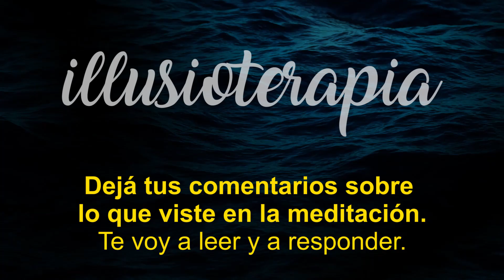"¡SUELTA Y DEJA IR EMOCIONES!" 🌀 Meditación para VENCER TUS MIEDOS | *método muy efectivo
Déjame preguntarte algo, ¿preferirías ser el espectador de la película de tu vida o el protagonista?

No se vos, pero yo prefiero ser el protagonista de mi vida.

Ahora bien... para llegar a obtener el papel principal hay que superar obstáculos, salir de la zona de confort.

La gran mayoría no se anima a hacerlo simplemente porque siente miedo.

Pero un miedo tan fuerte por algo que aún no ha vivido que pasa a ser un miedo irracional.

Con esta meditación guiada van a poder identificar cuales son los miedos que están haciendo que no sean los protagonistas de la película de sus vidas.

En esta meditacion corta van a sentarse en un cine imaginario a observar lo que podría ser su vida si no tuviesen miedo.

En esta visualización van a poder librarse del miedo que los paraliza.

Mañana, llegado el momento, van a poder enfrentarse a sus miedos.

Van a lograr conquistar sus miedos.

Van a dejar de ser meros espectadores.

Van a convertirse en los protagonistas de sus vidas.

Lo mejor de todo es que lo hacen en 15 minutos mientras escuchan musica para dormir y siguen una hermosa meditación guiada.

Cierren sus ojos.

Que se relajen.

🙏 Bendiciones 🙏,

Nicolás de Illusioterapia.

✨ Escuchame en Spotify y visitá mi Facebook

En Illusioterapia encontrarás:
Música para Relajación y Meditación.
Meditaciones guiadas.
Meditación prosperidad.
Frases positivas.
Afirmaciones para conciliar un sueño reparador  y relajado.

Artista: Nicolás de Illusioterapia.